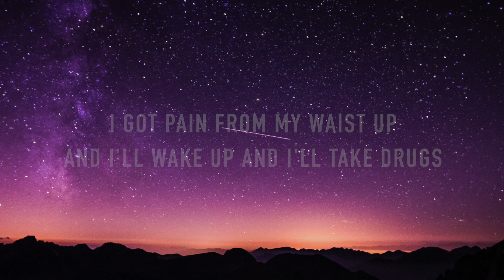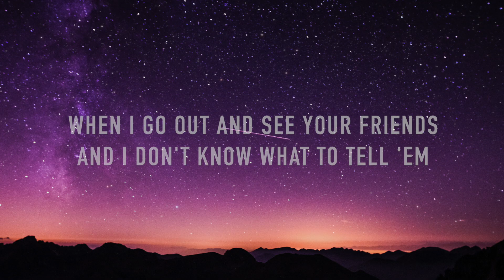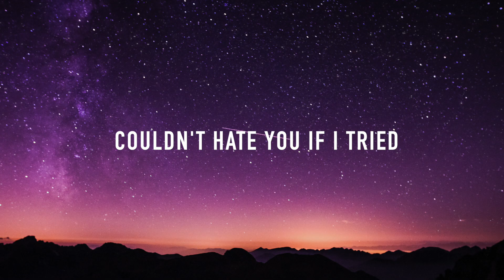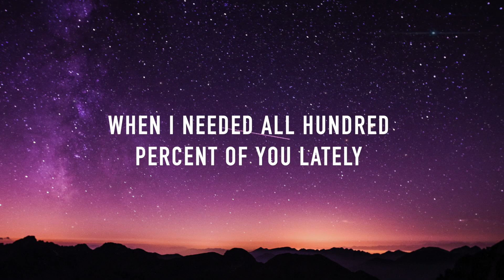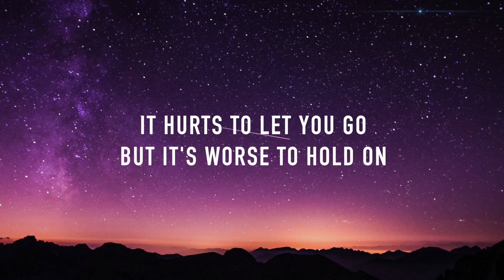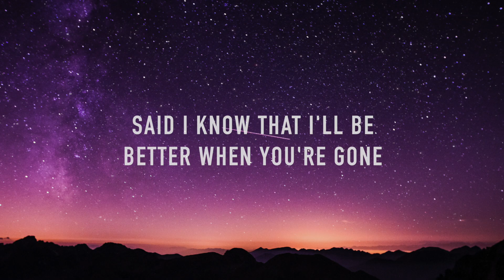David Guetta, Brooks & Loote - Better When You're Gone (Lyrics)